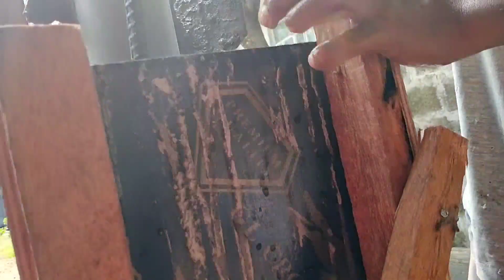EPISODE 13: PAGTATAYO NG GARAHE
Ito po ang ating episode 13. Ngayon lang po nakapagupload dahil sa daming inaasikaso.
Sana magustuhan niyo po ang video na ito